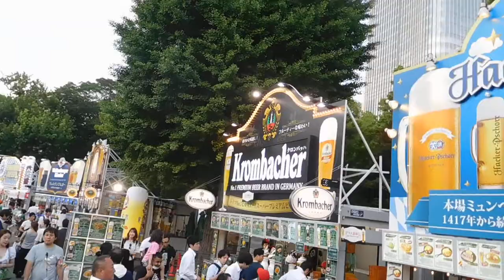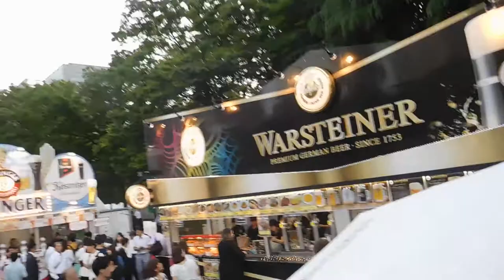DSCN7382日比谷オクトーバーフェスト20170606日比谷公園